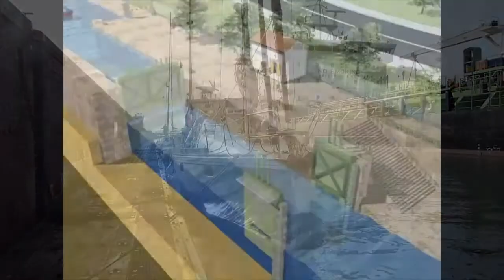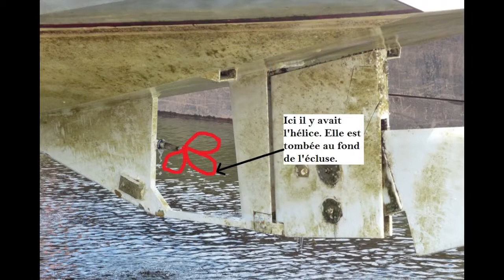Lili La Mouette - Traversée des Pays-Bas Saison 2015 3/4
Lili continue son voyage de la Norvège à la Bretagne en passant par le canal de Kiel et les Pays-Bas: Pour retrouver toutes les aventures de Lili la Mouette